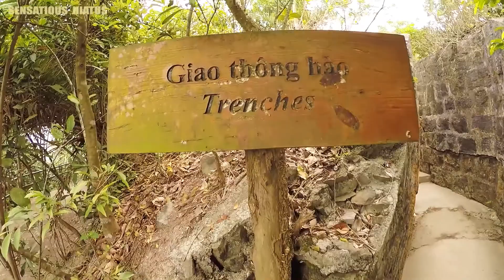Cat Ba Island - war remnants hike and a couple caves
I spent about a week here on Cat Ba Island and this is some of the video that I recorded when I was there.  This video does jump around a bit, but I didn't feel like a lot of the thing I did on this island warranted their own video so this combines several things into one.  There's a lot of really cool things to do on this island and I hope you find this video entertaining.

Artist:  Jingle Punks
Track:  Third Time